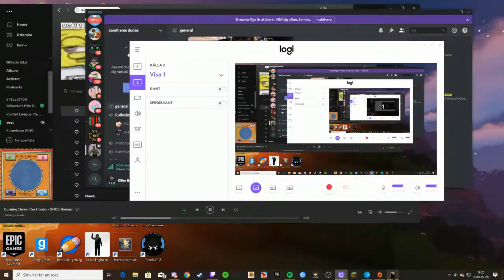Minecraft #10 Only StripMining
This video is only stripmining. Originally it was 51 minutes long. But i cut it down
Link to teamtrees Save Our Earth!